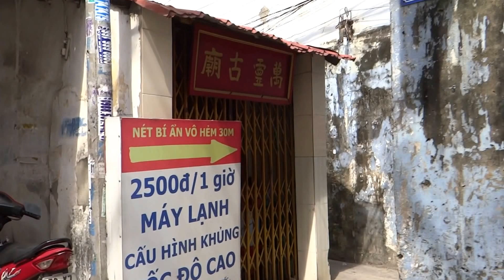Grand mom house in Go Vap district Sai Gon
Visiting my grand mom house in Go Vap.  The main street outside looks completely different that I could not recognize it.  I had to ask several people around the neighborhood to find the alley entrance.  My Grand Mom had passed away 2 years ago only my aunt and uncle are currently living here.